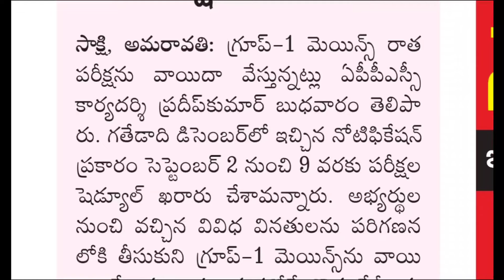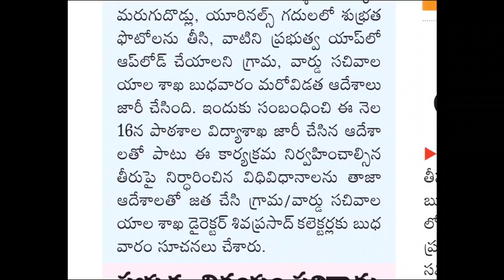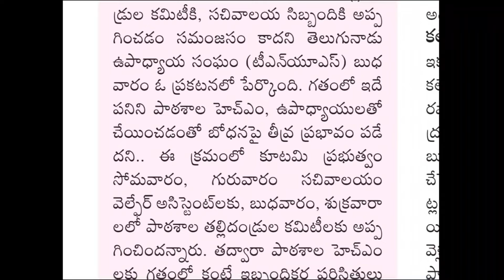AP గ్రామ/వార్డ్ సచివాలయం లేటెస్ట్ అప్డేట్| appsc latest update| ap grama ward sachivalayam update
1postponed